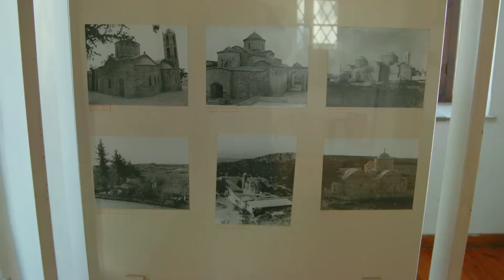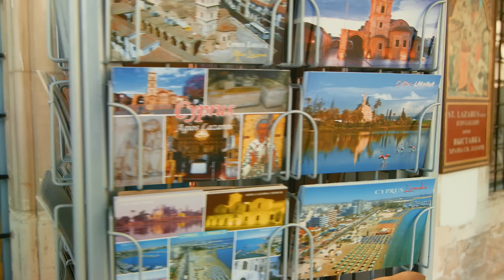Christmas in Cyprus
Filmed in December 2015 in Larnaca and Nicosia.
Video production: Contrast Media